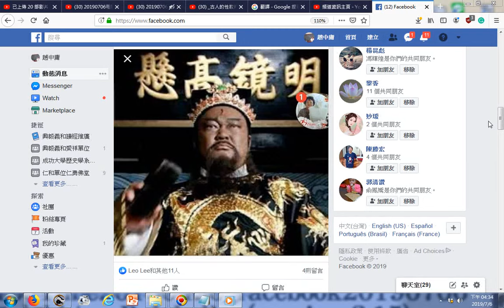包公明鏡高懸+附加的音樂是AudioJoiner激昂音樂 由姜慧瑜老師指揮神源山莊神源國樂團演奏